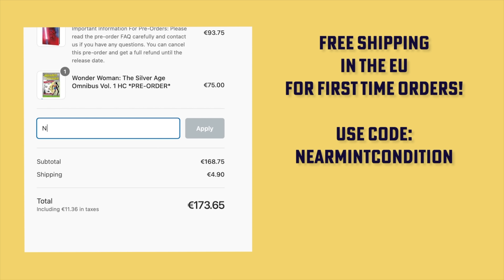Breaking News: Daredevil by Miller & Janson Omnibus REPRINT in January 2023!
Today I get to announce Marvel Omnibus Reprint that is going to be released in January 2023!  Leave those comments below and let us know what you think.